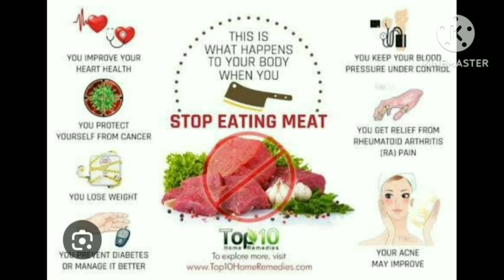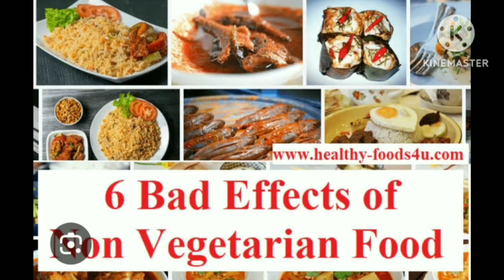வாழ்வியல்# உணவு அசைவ உணவு# ஓஷோosho # non vegetarian # அசைவமா சைவமா எது சிறந்தது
அசைவம் சாப்பிடுவதால் உணர்வு நிலை மாற்றம் ஏற்படுமா
அசைவ உணவுகளைப் பற்றி ஓசோவின் கருத்து என்ன